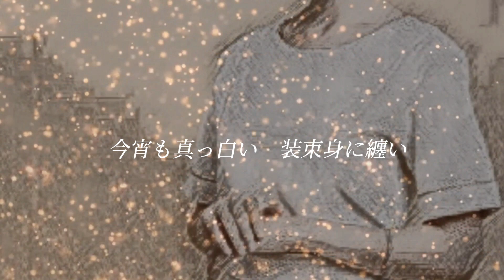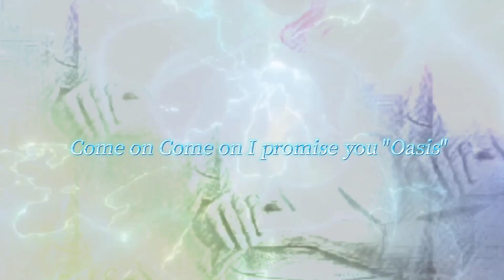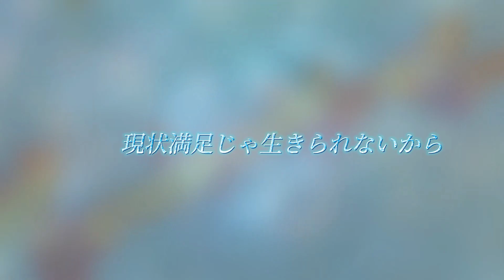エステティシャン ★NEW SINGLE『BROKEN／エステティシャン』より★／SUSHIROCK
新感覚エステソング✨

1月下旬のはずだったニュー・シングル『BROKEN/エステティシャン』がなぜかもう配信開始されてしまったので😲
急遽前倒しでMusic Videoを公開しました♪

この度、皆様にエステの様な『癒やしの空間』を体験していただく事を目指した内容にしております✨

・作詞作曲歌唱:SUSHIROCK🎤
・track programming and mix.SUSHIROCK💻

私もエステ、エステティシャンにはこれまで何度もお世話になってきましたが、そんな感謝の気持ちを込めて制作しました🙇

皆様の心を少しでもミーモーすることができれば幸いです🙏

また、サブスクではコチラで配信しておりますのでフォローよロックお願いいたします🤘

今宵も真っ白い　装束身に纏い
私の施術は　お金じゃ表せない

黒い業渦巻く　コリを揉みほぐせば
色んなモノが見える　影も優しさも

どこをいっぱいミーモーしたいの？
どこが一番気持ちいいの？

エステティシャン　神の右手と
堕天使（ルシファー）の様な左手で
限られた時間の中で最高の癒やしと興奮を司れ　プロフェッション
Come on Come on I promise you "Oasis"
遠慮ナシ　エクスタシー（ohoh）

素敵な殿方　来る時あるけれど
表情変えない　そわそわするけれど

何度も触れるうちに　徐々に情が移る
怒り哀しみさえも　分かち合いたくなる

もっと強くミーモーしたげる
ここだけのヒ・ミ・ツですよ💕

エステティシャン　氷の冷静さと
聖母（マリア）の様な真心で
研ぎ澄ました技　満面の笑みで
この空間を艶やかに　サティスファクション？
Go on Go on I'll take you to "heaven"
延長ナシ　エクスタシー（ohoh）

限られた時間の中で最高の癒やしと興奮を司れ
セラピストたれ　経験とキャリアで
現状満足じゃ生きられないから
いろんなツボを押して　最短距離で舞い上がれ
high and high
Come on Come on I'll give you "happiness"
遠慮ナシ　エンジェルスマイルだし（ohoh）